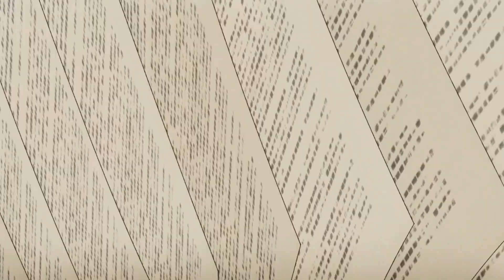Brave Shine x SPARK-AGAIN x Zankyou Sanka | Mashup of Aimer (Full AMV) // by KoD MUSIC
audio and video produced by me!

brave shine x spark again x zankyou sanka mashup